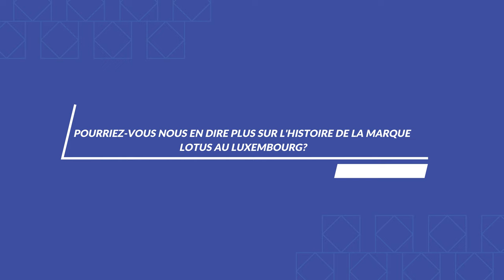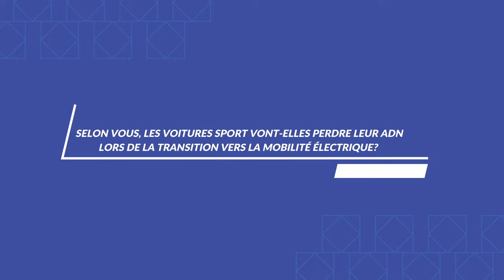Interview Laurent Delaive, Manager Lotus Luxembourg | MOVIA NEWS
Quelle est l'histoire de la marque Lotus au Luxembourg, que faut-il ne jamais oublier concernant les Elise, Evora et Exige qui sont dans leur dernière année de production, quel est le  modèle le plus vendu de Lotus au Luxembourg...trouvez les réponses à ces questions (et pas seulement!), dans une interview spéciale avec Laurent Delaive, Manager Lotus Luxembourg.